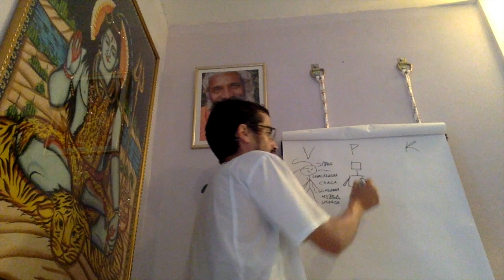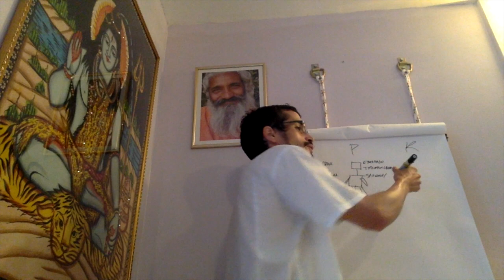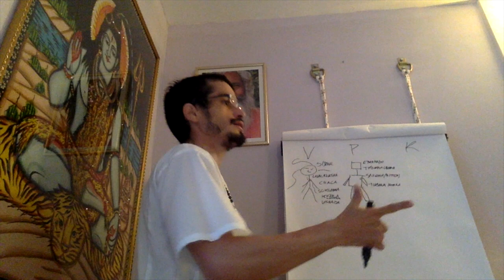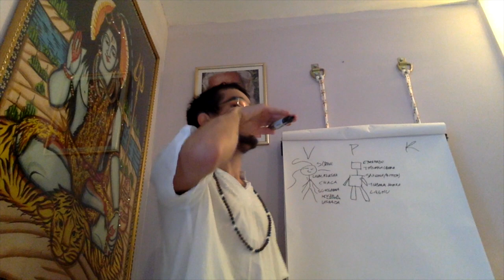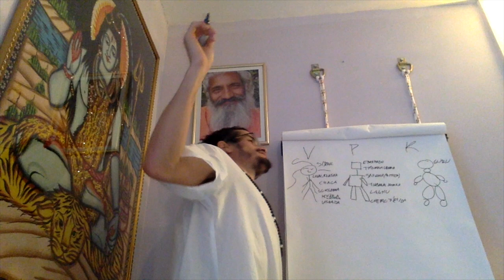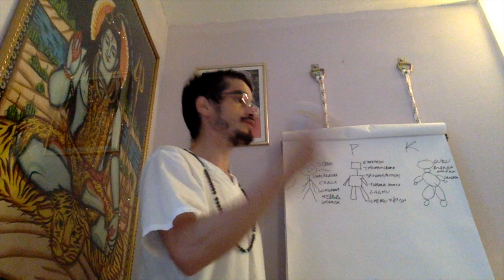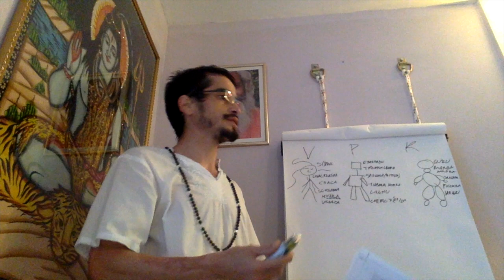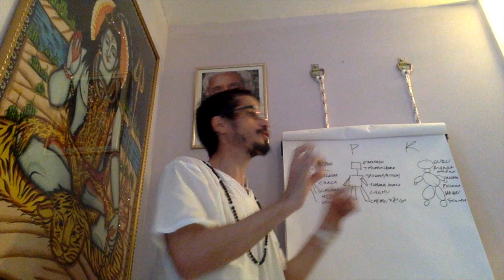07) Gunas / Atributos Pitta & Kapha - Gunas: Ayurveda, Jyotish & Yoga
Para desequilíbrio de pitta, o primeiro atributo que aparece é o atributo de meio úmido, começa a ficar com a saliva quente. O segundo atributo que agrava é um temperamento irritadiço, depois disso agrava o atributo de criticismo. No quarto estágio aumenta o atributo de dureza. No quinto aumenta o atributo de rebeldia. O sexto é o atributo de fétido.
Para desequilibro de kapha, o primeiro atributo é pesado, preguiçoso. O segundo é lento, postergador. O terceiro é o atributo de escorregadio, tirar o corpo fora. O quarto é manipulação emocional. O quinto é o atributo de macio, compensação emocional, resignação. O sexto é o atributo de apego, autocomiseração. PLAYLIST- Gunas (Atributos) no Ayurveda, Jyotish & Yoga

Informações Gerais
Para Nos Conhecer Melhor ::